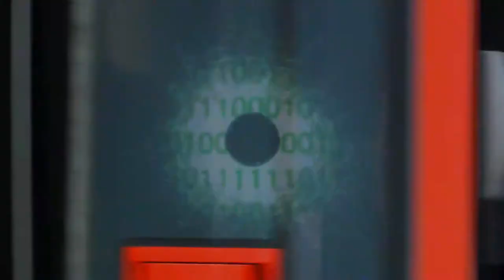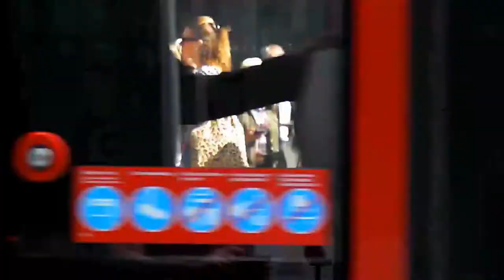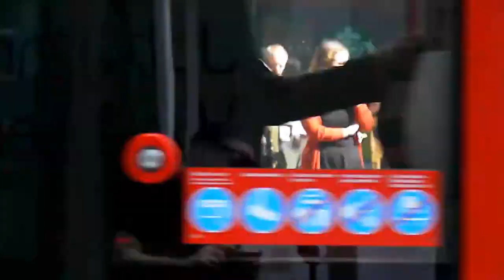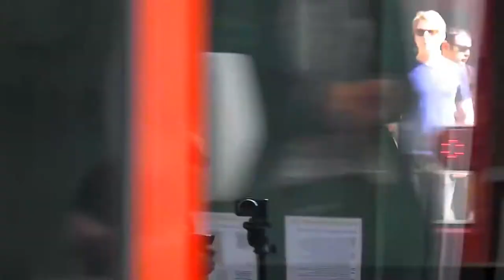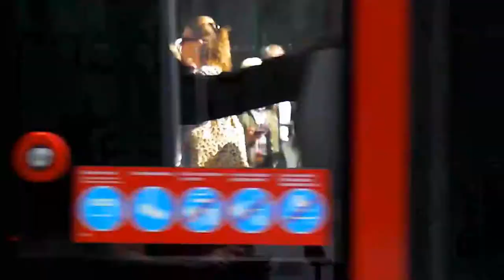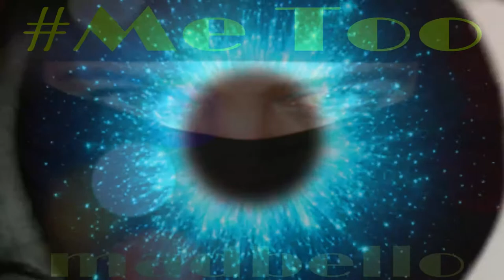MeToo the Mix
Me Too. Disgusting, fouly disgsting, dirty, hurt, awfull, humiliated, angry, scared. Me Too, ti prende e ti scopa, e sfiga! Cazzo nella figa, disastro mentale, che ti lascia dietro en non torna mai.
Thanks to Lady Dyezzie for the vocals and cover art. Also Thanks to: ''Loopmaster EDM/DJ tools samplepack'' and LoopCloud
128 bpm.